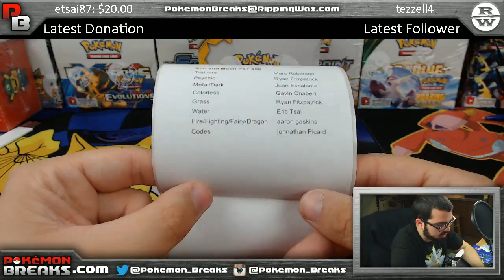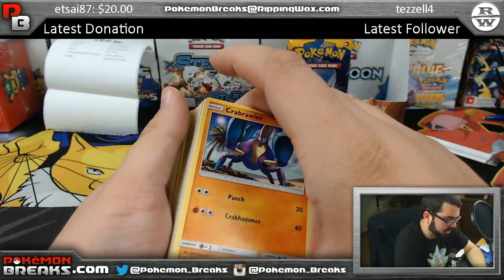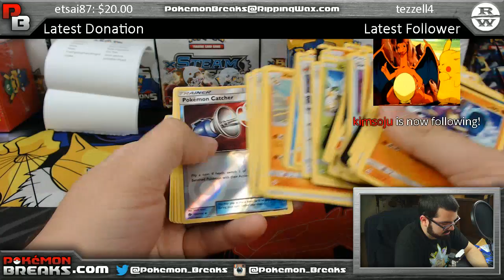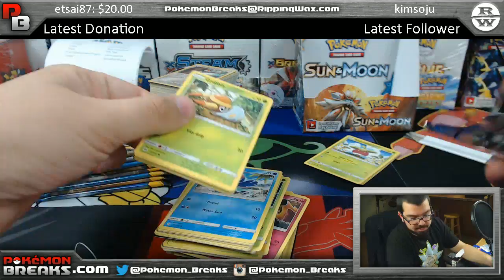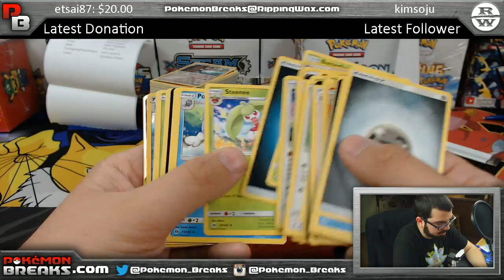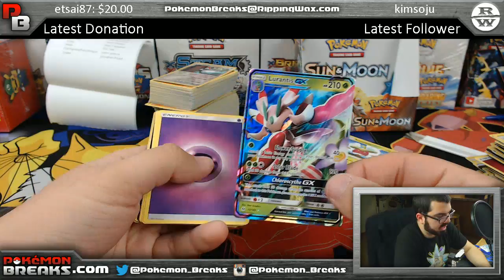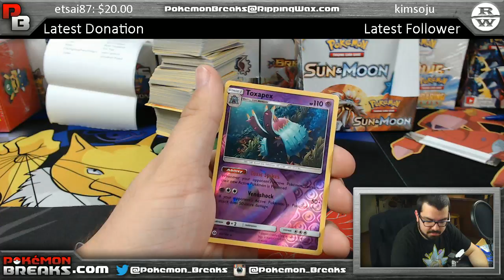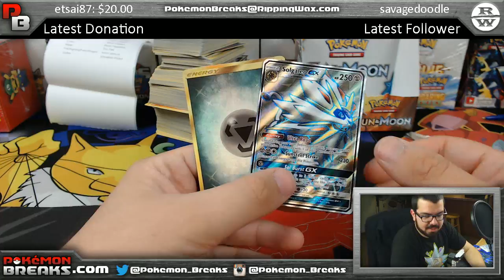04 10 2017 Pokemon Sun and Moon 1 Box PYT #58